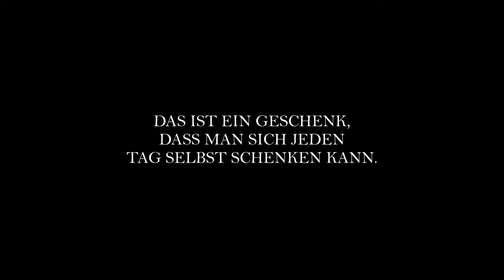ROGUE ELITE MINDSET 2021 (TEASER) by Thomas von Hörsten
ROGUE ELITE MINDSET by Thomas von Hörsten. Was folgen wird:
Ein Podcast HIER auf YOUTUBE zum Thema: Persönlichkeitsentwicklung.
Verschiedene Motivationsvideos und viele INSPIERIERENDE Persönlichkeiten zu Gast.

DAS ALLES zu verpassen, wäre eine Schande!
Wir liefern MEHRWERT im Zusammenspiel mit Unterhaltung und starken CINEMATISCHEN Content. Motivation & Inspiration auf
DIVISION ONE - NIVEAU.